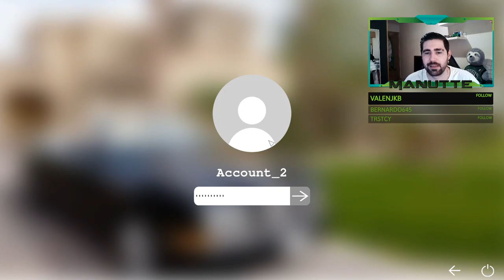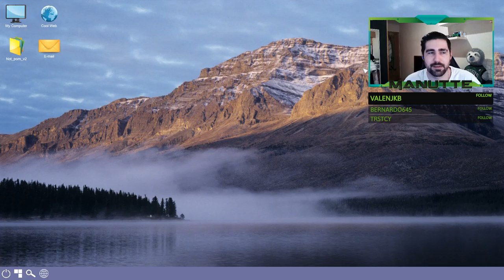Funcionario de prisiones por un dia // Prison simulator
Muy buenas gente hoy os traigo prison simulator, un juego de guardias de seguridad de prisión muy divertido y entretenido ! Espero que os guste y hasta la próxima!!

►Recuerda que estoy haciendo todos mis directos en TWITCH, pásate a echar un vistazo y sígueme para no perderte nada!

►Mi Instagram:  _manutte_